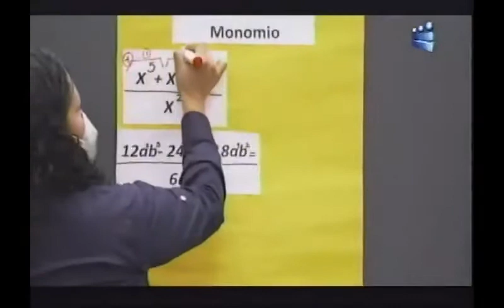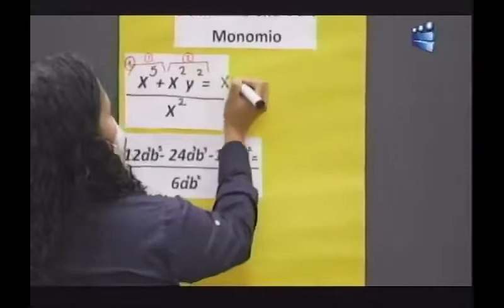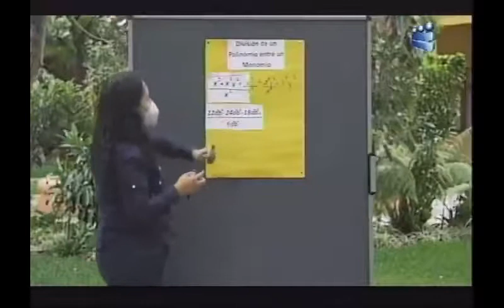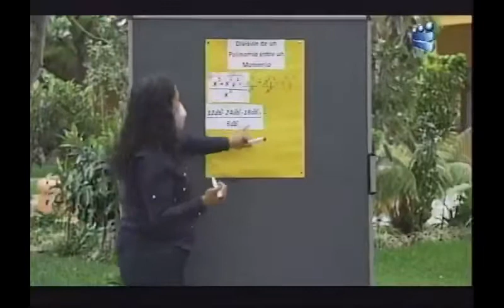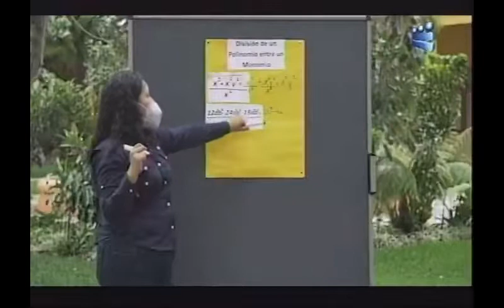220720 CANAL 13 APRENDO EN CASA PROGRAMA ESPECIAL